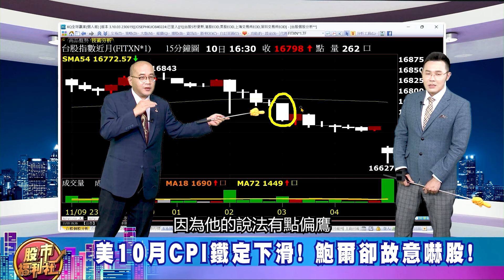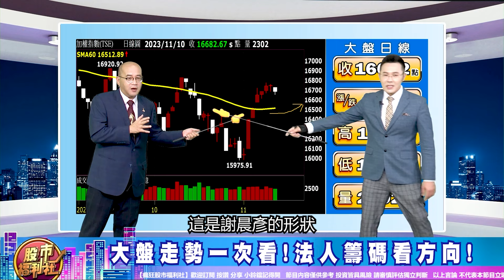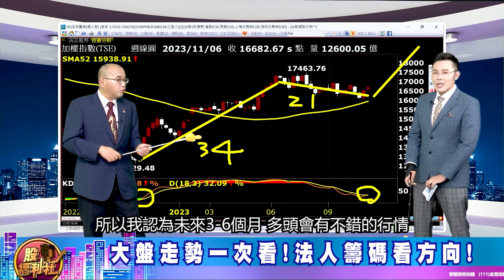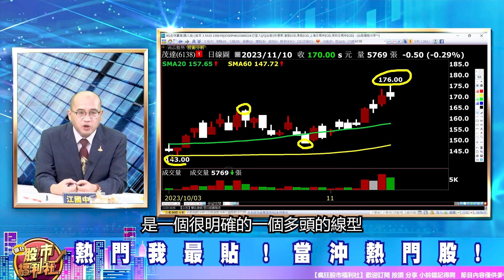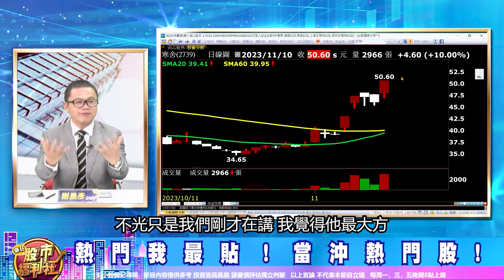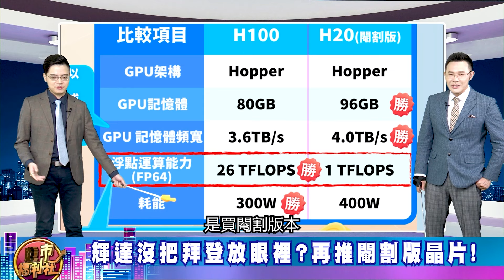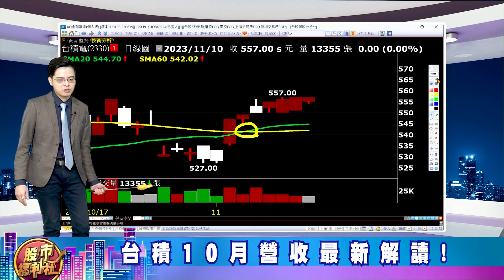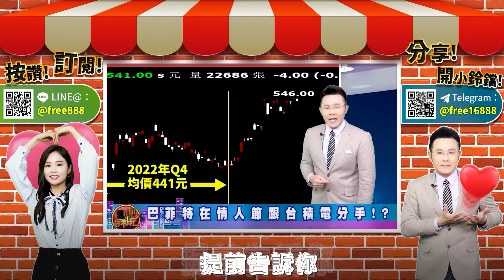【瘋狂股市福利社】台積營收歷史新高! 美10月CPI鐵下滑! 下週台股鐵噴出!?鮑爾嚇壞股市 故意的! 哥不怕! 輝達再推閹割版晶片!║江國中、張貽程、謝晨彥║2023.11.10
▻來賓—
章節重點：
0:00 瘋狂股市福利社ep466預告
0:44 歡迎光臨瘋狂股市福利社！
9:26 財經大頭條
33:24熱門我最貼
43:59股市甜甜圈

節目內容：
★ 財經大頭條
☆ 美10月CPI鐵定下滑! 鮑爾卻故意嚇股!
☆ 這些股底部型態確立!
★ 熱門我最貼
★ 股市甜甜圈 焦點股幫你圈！
☆ 輝達沒把拜登放眼裡?再推閹割版晶片!
☆ 台積10月營收最新解讀!
★瘋狂股市福利社☆Facebook★
★瘋狂股市福利社☆TELEGRAM★